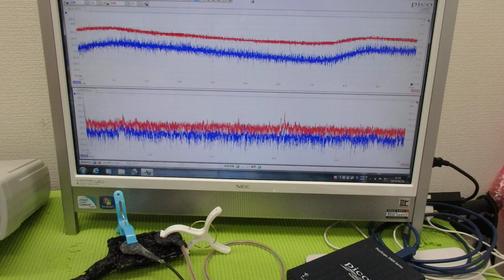メガヘルツの超音波発振制御プローブを利用した実験動画 ultrasonic-labo